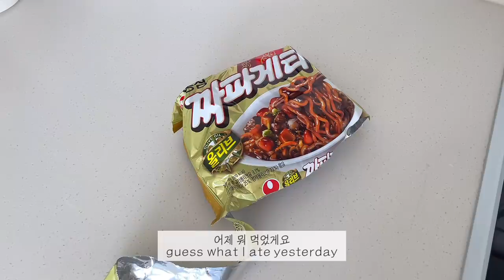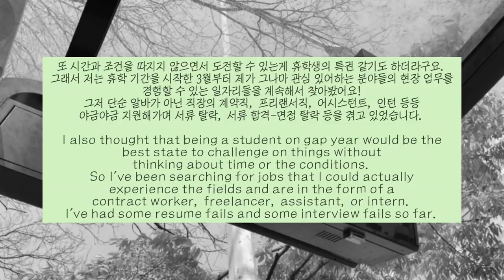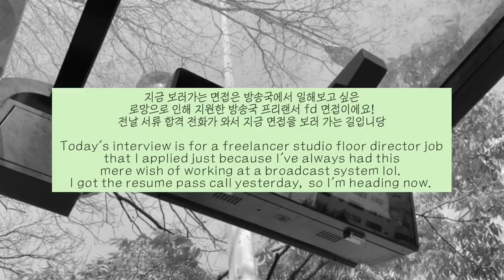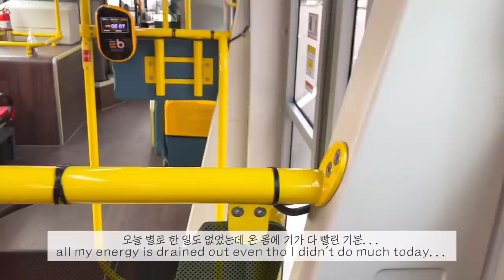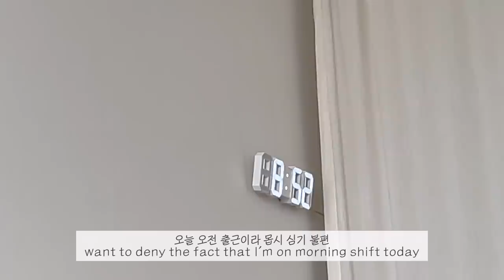(eng)일상 브이로그 | 본캐는 휴학생 근데 이제 쓰리잡을 곁들인, 알바하고 꼬박꼬박 밥 챙겨먹는 자취생의 일상, 두부면 파스타, 로제 떡볶이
안녕하세요 욜리 여러분!
지이인짜 정신없고 바빴던 일주일이 어느덧 끝이 났네요
알바 끝나자마자 영상 마무리해서 업로드 해봅니당
(큐앤에이 진짜 진짜 진짜 담주 안에는 올릴게요..ㅠ 계속 미루게 되네요.. 진짜 담주..약속..)